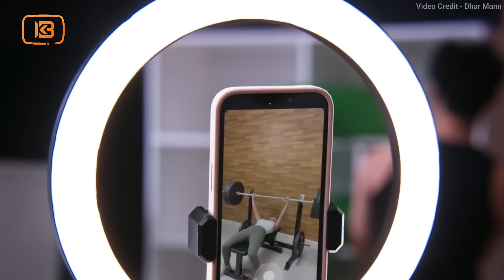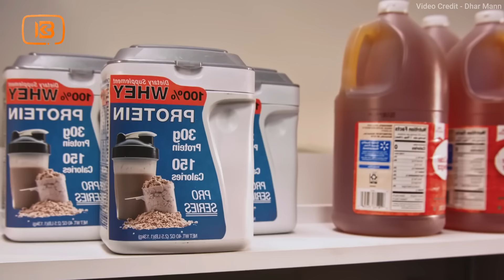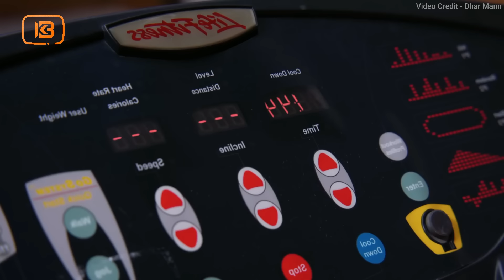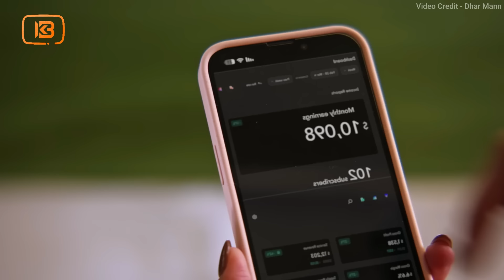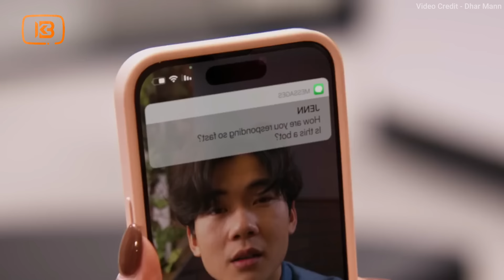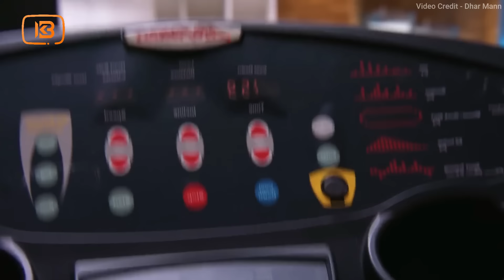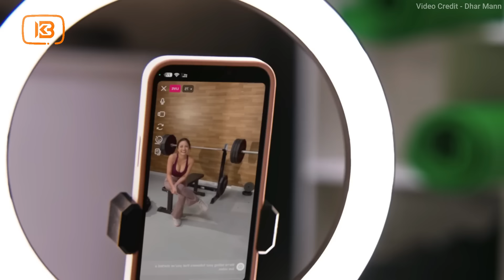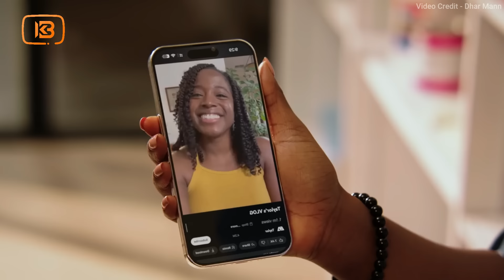ታዋቂዋ ሞዴሌ የውሸት ቂጥ አድርጋ ሳታስበው ላይቭ ላይ ተዋረደች | Abel Birhanu | KB tube | ኬቢ ቲዩብ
We are give full video ownership right and credit to Dhar Mann.

1) This video has no negative impact on the original works (It would actually be positive for them)
3) It is not transformative in nature.

4) I only used bits and pieces of videos to get the point across where necessary.

KB Tube does not own the rights to these video clips.

Amharic film
Amharic movies
Ethiopia
ethiopian movie
ትርጉም
ትርጉም ፊልም
አማርኛ ትርጉም ፊልም
ፊልም በአማርኛ
የኢትዮጵያ ፊልም
Ethiopian film
amharic film
አማርኛ ፊልም
አዲስ ፊልም
movie explained
የፊልም ታሪክ ባጭሩ
amharic story